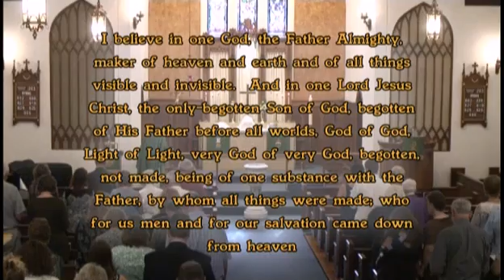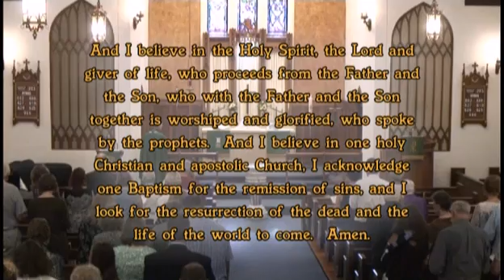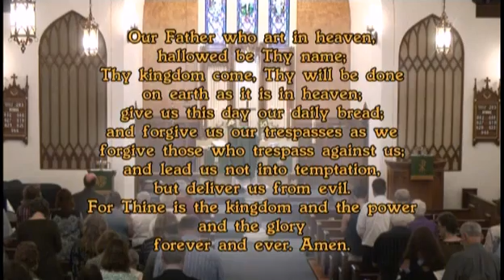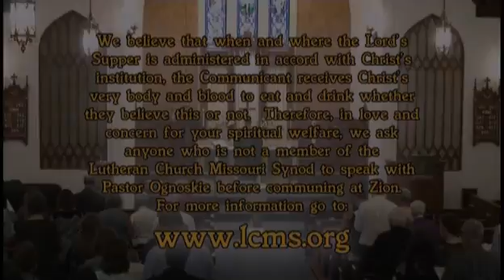7-1-2018 Zion Church Service Wilton IA